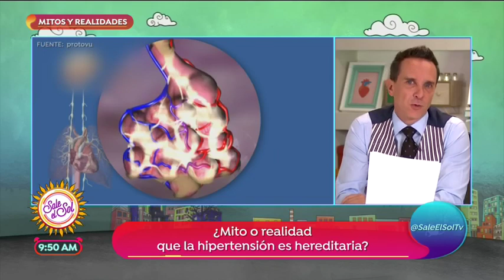Mitos y realidades: ¿una persona con diabetes puede donar sangre? | Sale el Sol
El doctor Pepe Bandera responde tus dudas a cerca de enfermedades y padecimientos comunes.